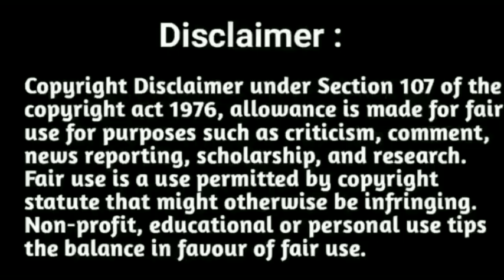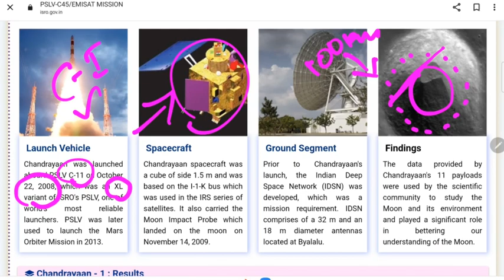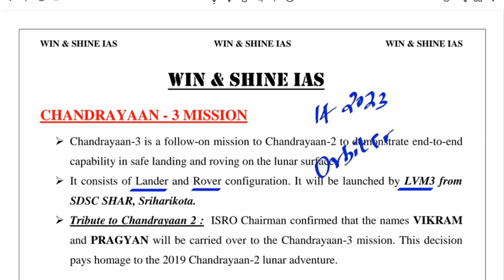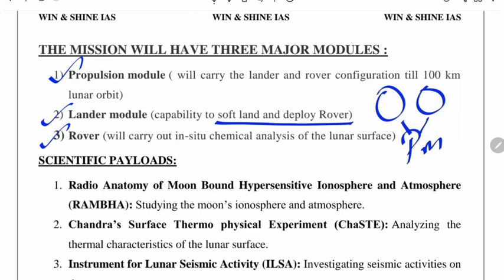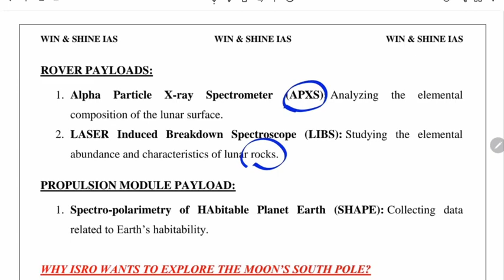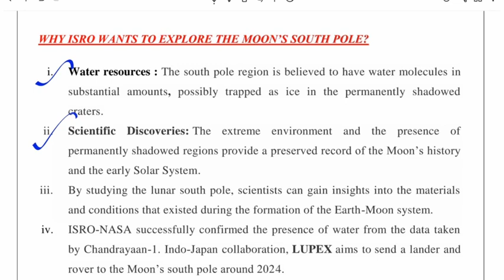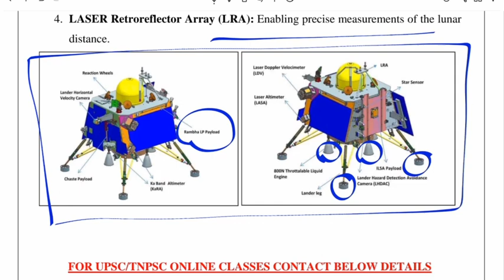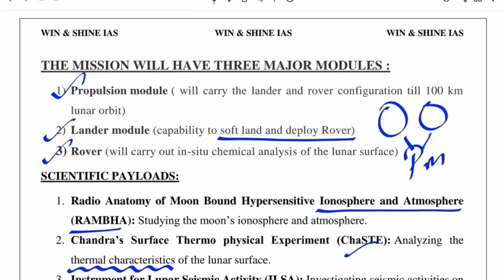CHANDRAYAAN 3 Full Details explained in Tamil & English • CHANDRAYAAN 3 Exam Facts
CHANDRAYAAN 3 Full Details explained in Tamil & English • CHANDRAYAAN 3 Mission 2023 • ISRO Missions 2023 in Tamil and English • CHANDRAYAAN 3 moon Mission in Tamil and English • CHANDRAYAAN 3 முழு விவரம் தமிழில் •

New Batch upsc Batch 2024

"winshineias2019"

"winshineias2019"